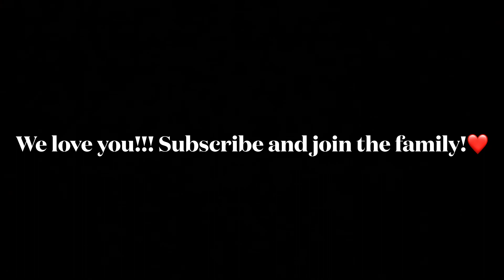If you’re single, please watch this!🙌🏼❤️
We love you! This video is to encourage you while you’re single and waiting! Mastering the season of your singleness!